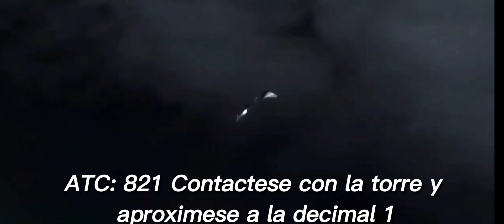Aeroflot 821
Ni la animacion y el audio me pertenecen.

El nombre del que subio la animacion: Plane'  boom

y el nombre del que subio el audio: Declaringaemergency

Me inspire en ¨Incognito Misterio¨ actualmente conocido como ¨riddlemistery¨ para hacer los videos.